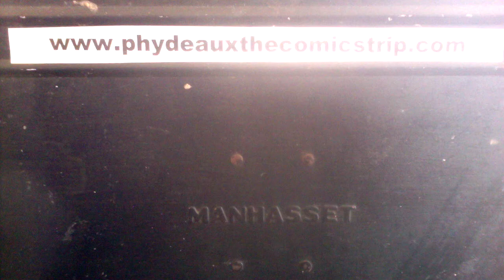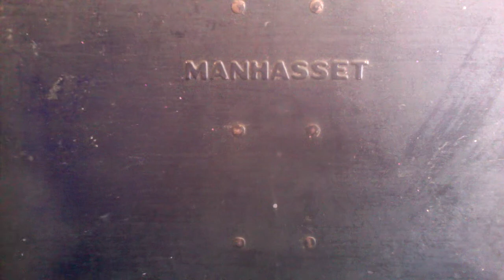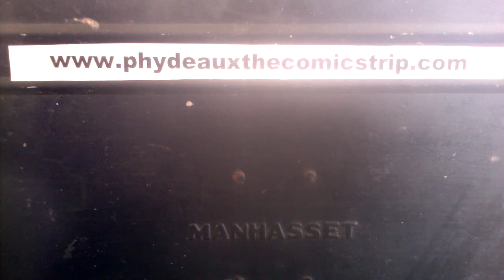Phydeaux the Comicstrip12/20/21